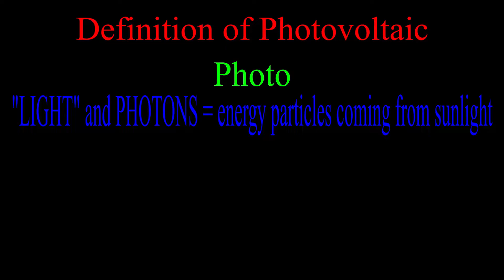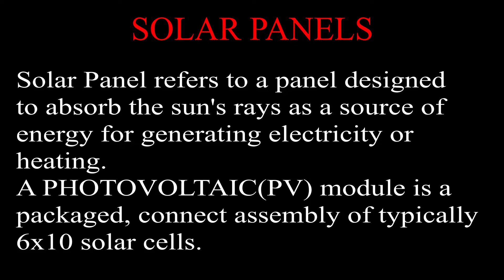Solar Power 101 | ExceedTV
Solar Power Energy